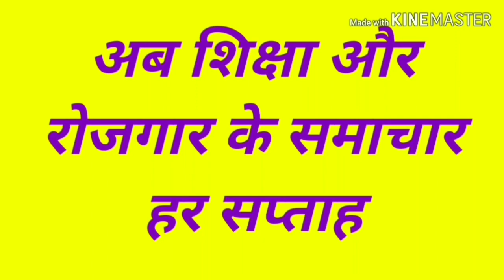Rajasthan Board result to be announced soon | BSER Result date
Hello friends,
माध्यमिक शिक्षा बोर्ड राजस्थान द्वारा आयोजित कक्षा दसवीं और बारहवीं का परीक्षा परिणाम लगभग तैयार है और यह परीक्षा परिणाम इस मई माह में घोषित होने की संभावना है। दसवीं का परीक्षा परिणाम जून में आ सकता है।

10वीं का रिजल्ट 2019 राजस्थान,
राजस्थान 10 बोर्ड रिजल्ट